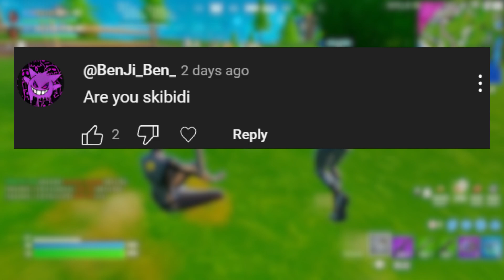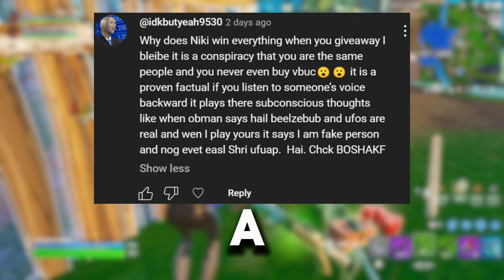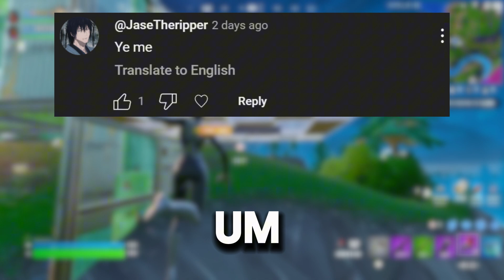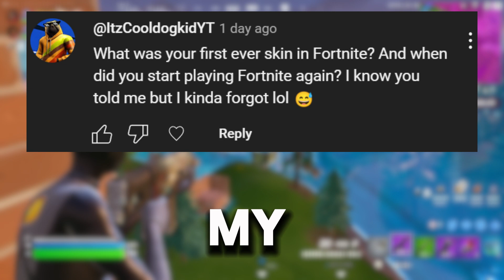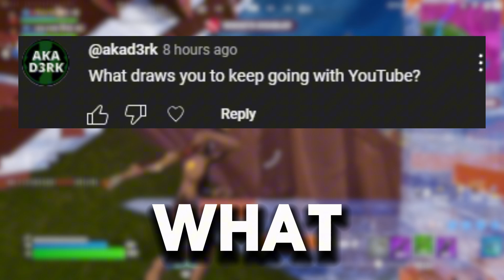Why Am I So Sigma? (QnA)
Streams *sometimes* on:
- Tuesday
- Saturday

Use code Mask4k (No spaces)

Name: Brayden